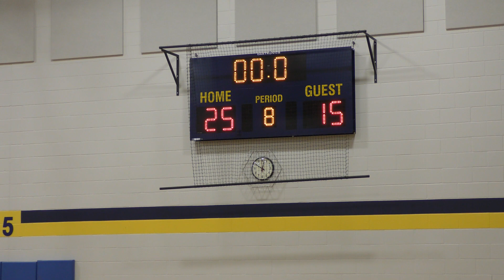Woodbury 4th grade basketball Jay Hawks vs Team 1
Team 1 with the win.